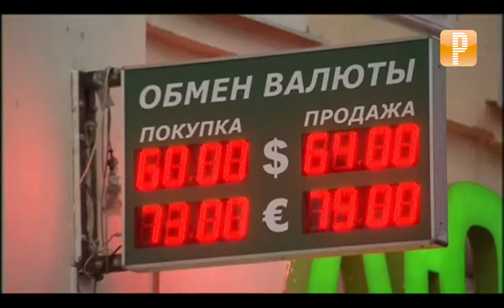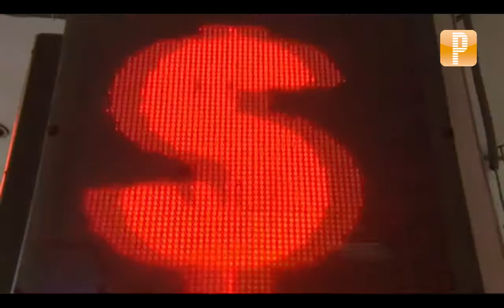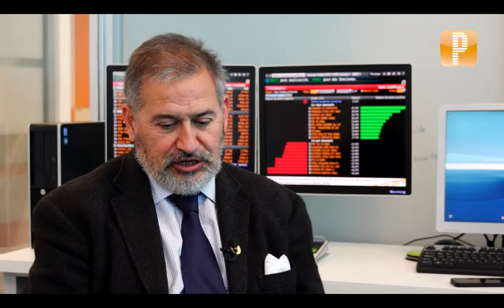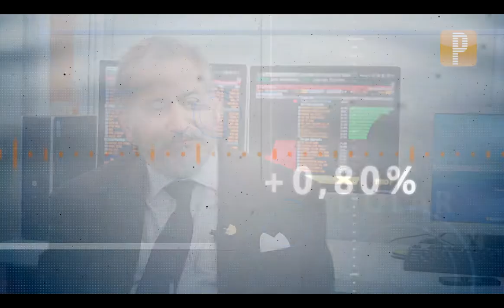Alarcón: Un default ruso podría contagiar al resto de Europa